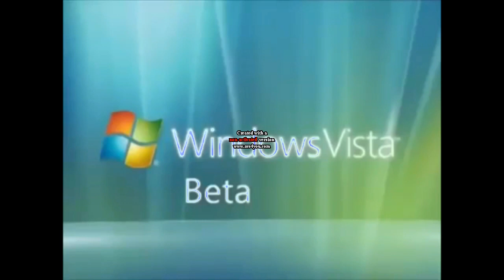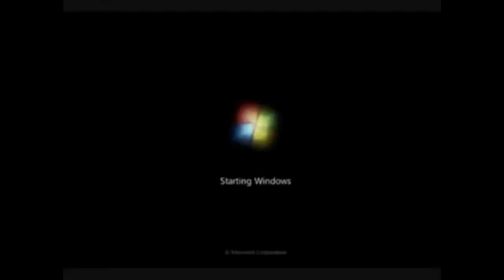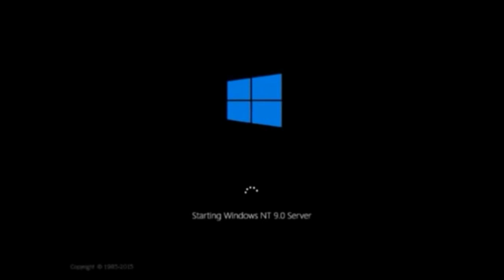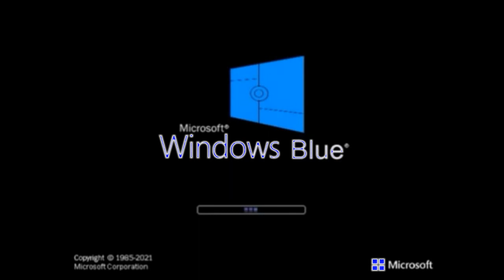Actual Windows Startup and Shutdown Sounds in G-Major 116